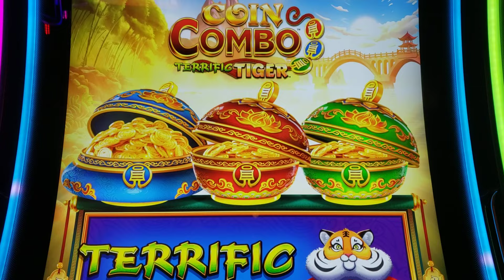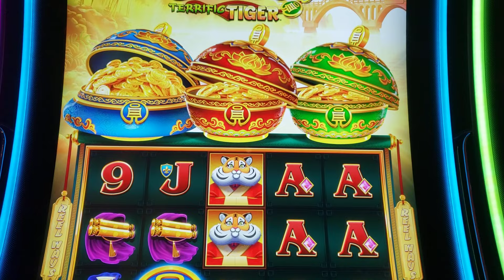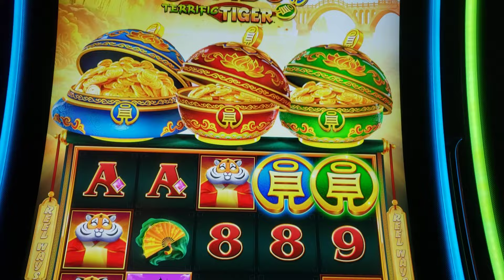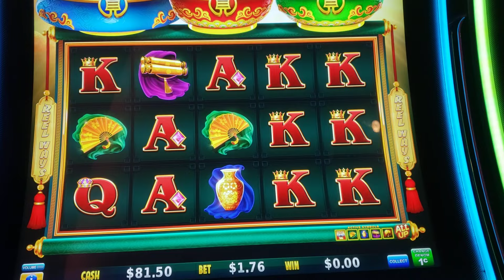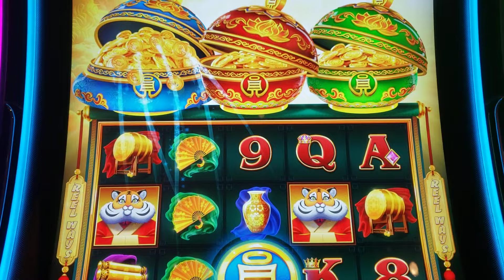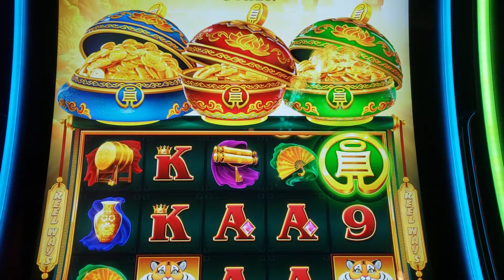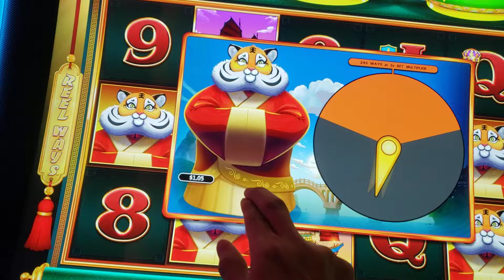💥Mi Primera Vez Jugando Esta Máquina💥 👉Coins Combo 👈Aver si Paga Saludos 🤗